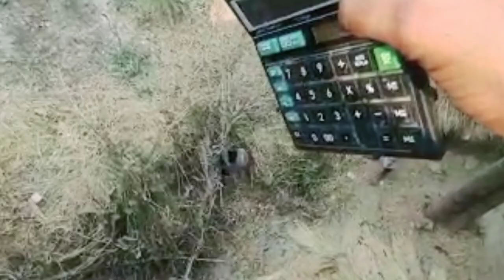What will happen to the calculator?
MR. TITANIUM
MR. INDIAN HACKER Vlogs
Crazy XYZ
Experiment King,
The Experiment TV
Hacker Om
A1 ADVENTURE
Inventor 101
YASH KE EXPERIMENTS
POWER OF EXPERIMENT
Workshop Insidr
Samar Experiment

The Hacker XYZ
the hacker xyz

mr indian hacker new video
mr indian hacker ghost
mr indian hacker lamborgani
mr indian hacker ki video
mr indian hacker first video
mr indian hacker ki shaddi
mr indian hacker video today
mr indian hacker video kyu ni daal raha hai